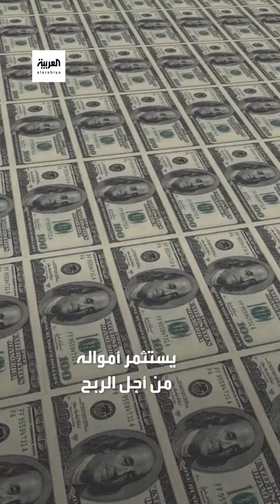القصة الدموية المروعة لتأسيس اللجنة الدولية للصليب الأحمر